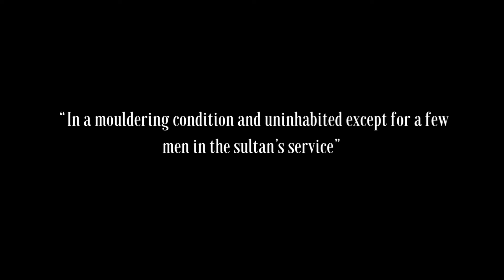BYZANTINE vs. The OTTOMANS - When The Power Dynamics Shifted ft. Ibn Battuta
The Conquest of Bursa, Iznik and Izmit play an important role in the rise of the Ottoman Empire. This is the Story of Orhan's Conquests.

- Waines, D. (2019). Ibn Battuta: A Fourteenth‐Century Muslim Traveler of     Worldly Desire and Heavenly Hope. A Companion to World Literature, 1–12. doi:10.1002/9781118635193.ctwl008
- Osman;s Dream - The History of the Ottoman Empire - Caroline Finkel